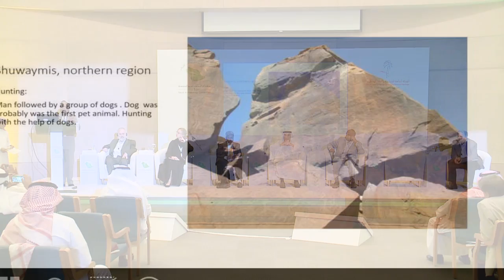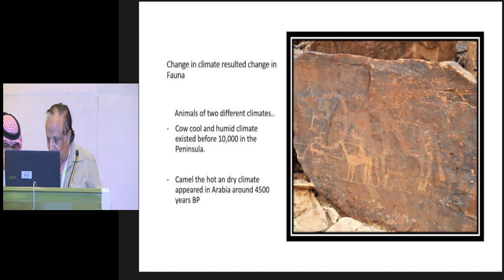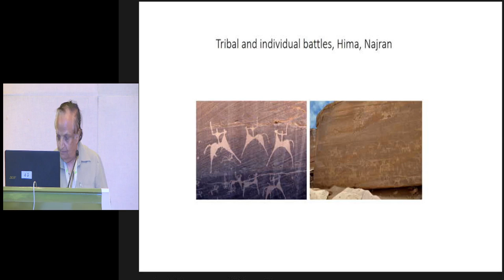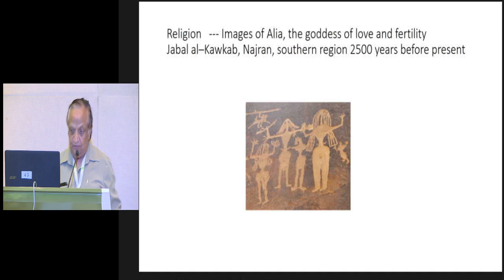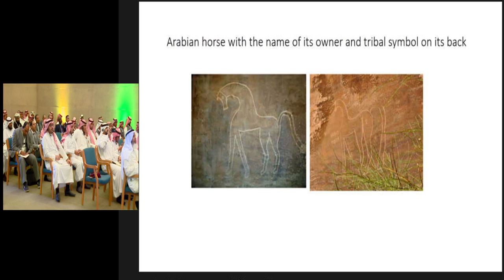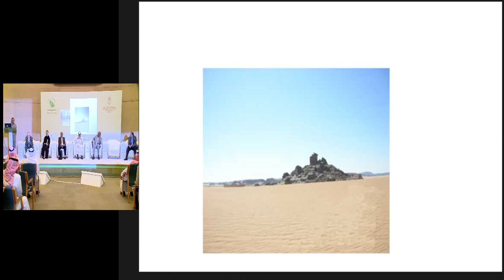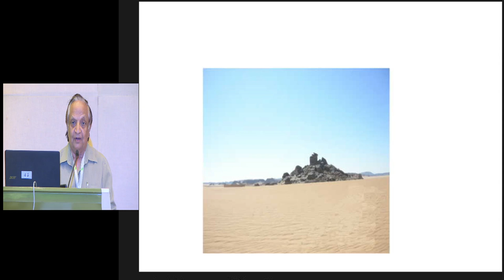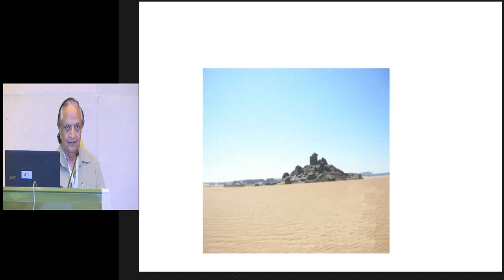اليوم الأول: ورشة عمل - أثار ماقبل التاريخ والرسوم الصخرية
ناقش البرنامج العلمي لملتقى آثار المملكة الأول الذي نظمته الهيئة العامة للسياحة والتراث الوطني، العديد من القضايا المتعلقة بالآثار والتراث الحضاري للمملكة عبر العصور، من خلال أكثر من 30 جلسة حوارية وورشة عمل بمشاركة نخبة من علماء الآثار والخبراء والمختصين حول العالم.